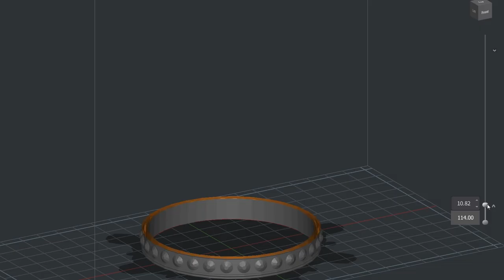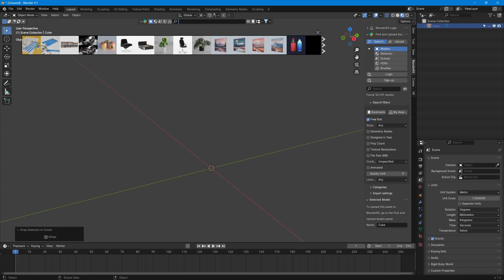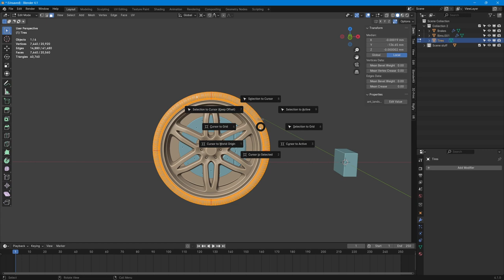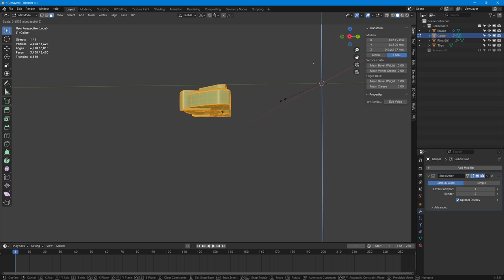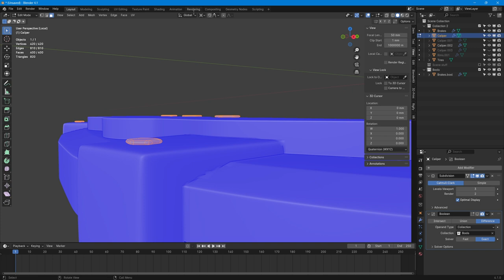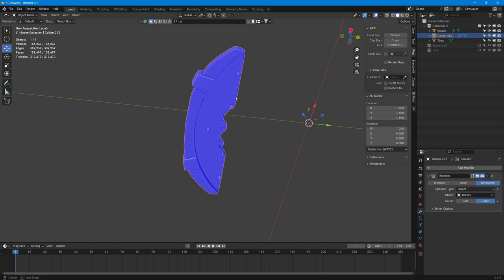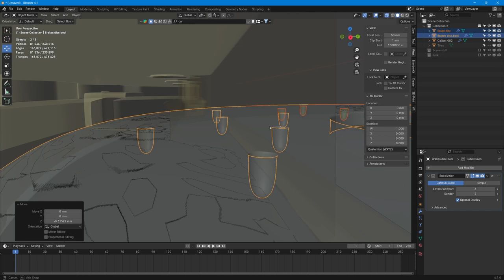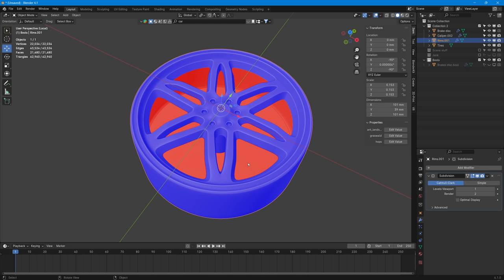How to 3D Print Anything Using Blender - Setup, Units & Booleans Part 1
In this multi part series i tackle the etire process of making a model for 3D Printing. In this part i start of simple and setup ready and discuss the work flow you will be needing to think about.